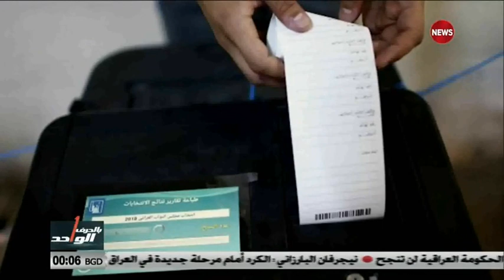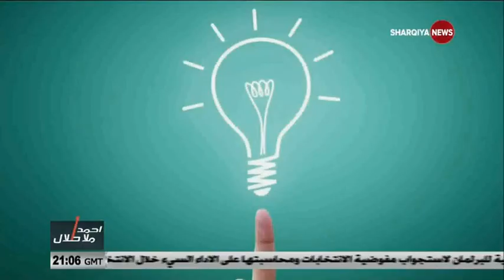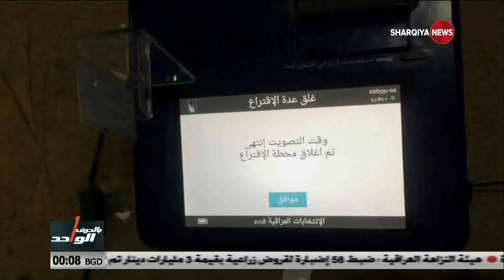اصوات الناخبين ... حاميها متهم فيها .. تقرير بالحرف الواحد.. الشرقية نيوز